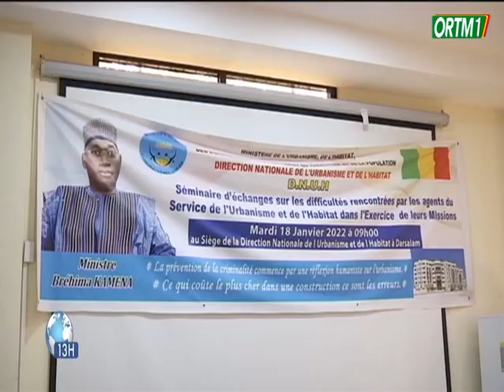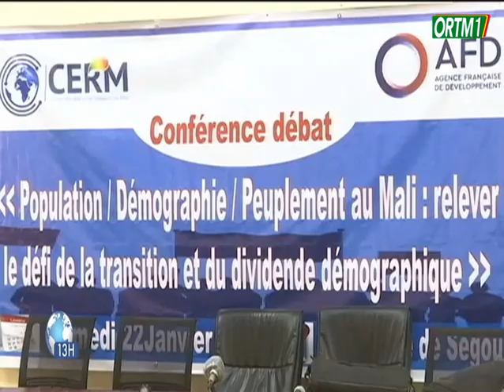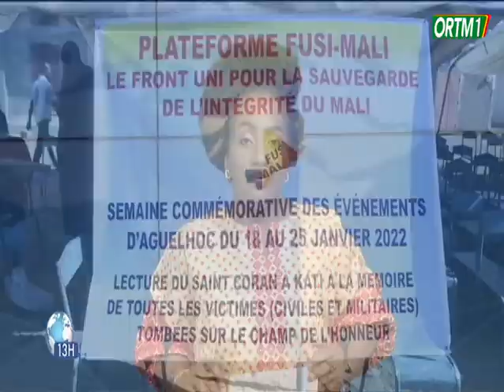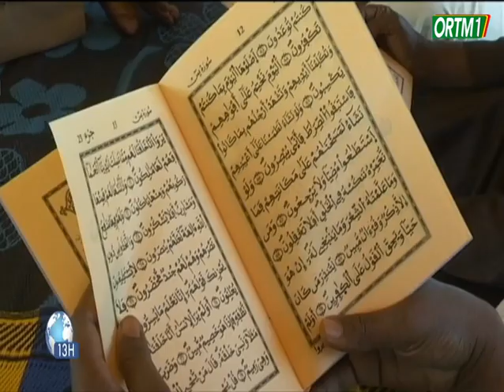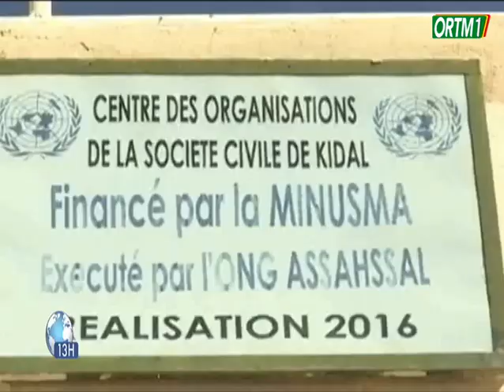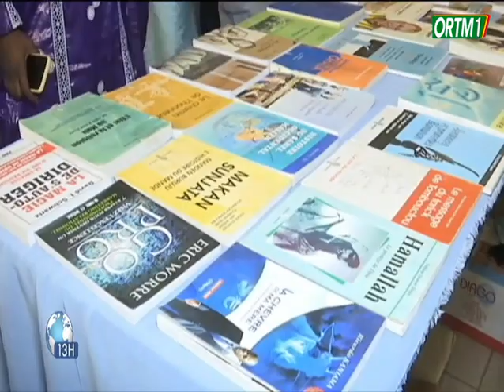Le 13h de ORTM1 du 26 janvier 2022